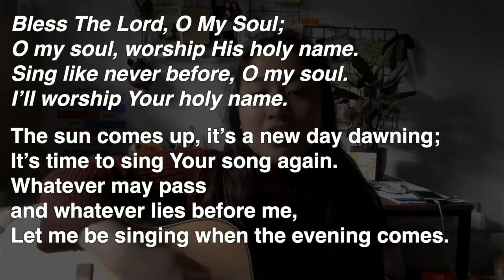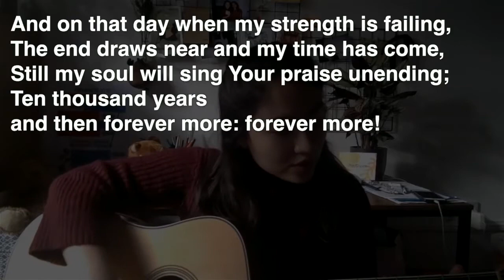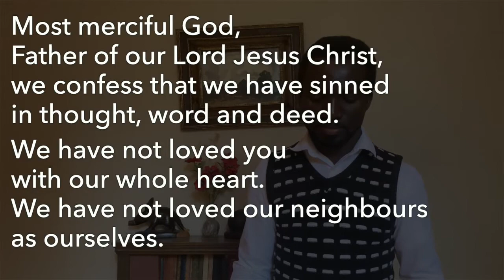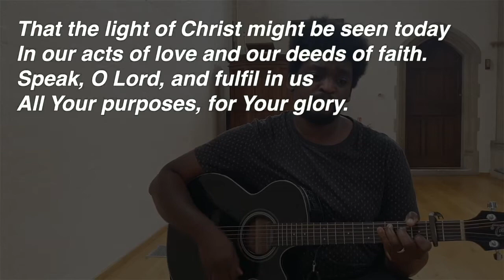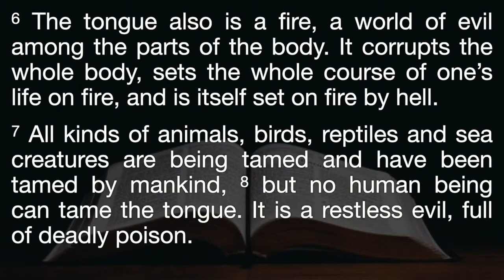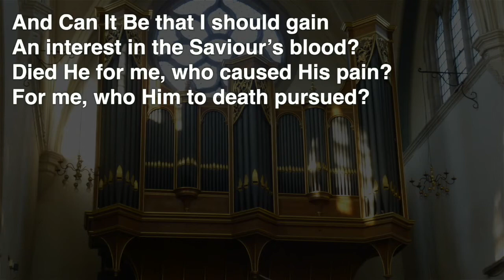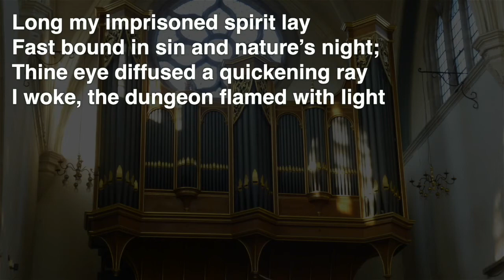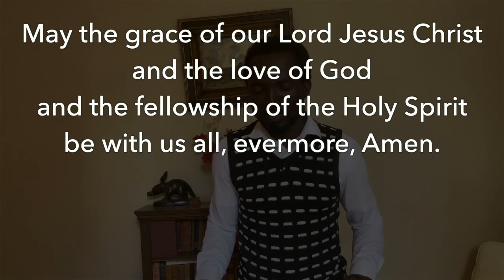Sunday Service 19 July 2020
Join us for our Sunday Morning Service, as we continue our series in the book of James.

Songs reproduced under Christian Copyright Licence No. CCLI 510611